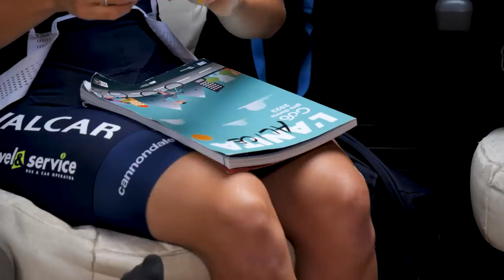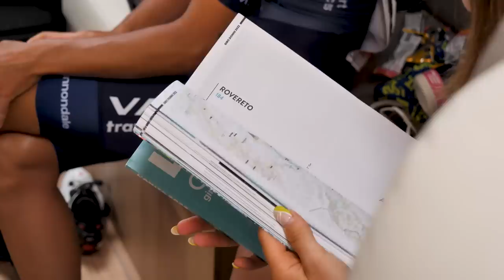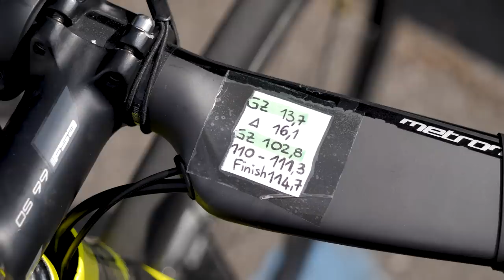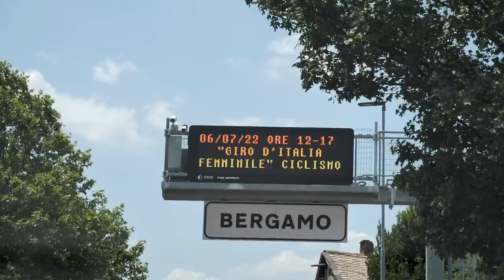GCN Italia al Giro Donne con il Team Valcar.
GCN Italia al Giro Donne con il Team Valcar. Siamo stati ospiti della squadra femminile italiana nella sesta tappa del Giro, la Sarnico-Bergamo.

Deadbeat - Tigerblood Jewel.wav
Monarch of Fate - Christoffer Moe Ditlevsen.wav
More Than Right (Instrumental Version) - Paisley Pink.wav
Antidote X - Van Sandano.wav
Kid on the Move - El Flaco Collective.wav